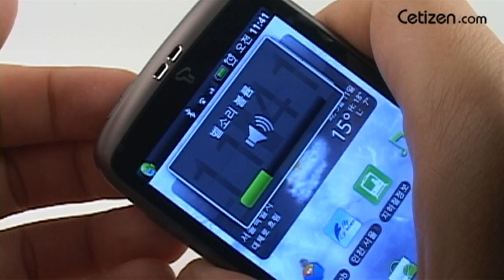HTC 디자이어 - 전체디자인